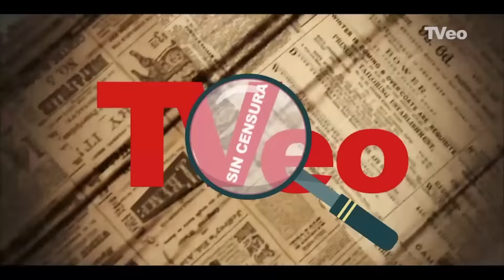Macario Schettino - ENTREVISTA - Skopéo Digital / TVeo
— Xóchitl ganará,  por 4 o 5 puntos.
— México, ignorado por el extranjero.
— Orizaba, ejemplo de éxito ciudadano.
— La marcha y el debate serán decisivos.
— Votemos el 2, y defendamos el voto el 3